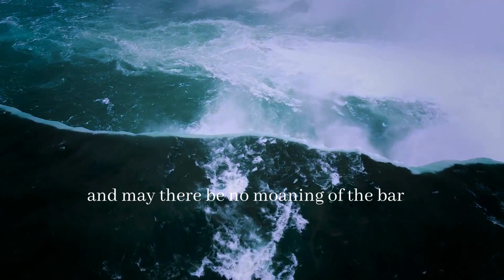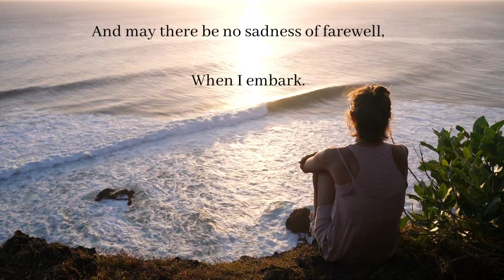Crossing the Bar - Monthly Feature Poem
Crossing the Bar was written by Alfred, Lord Tennyson in 1889 when he thought he was dying. He later instructed his son to include it at the end of every poem collection. It is known as an extended metaphor. It is about death, but is so beautiful, it's one of my favourites. I read it out at my Grandfather's funeral, he was a man who loved and lived on the ocean.